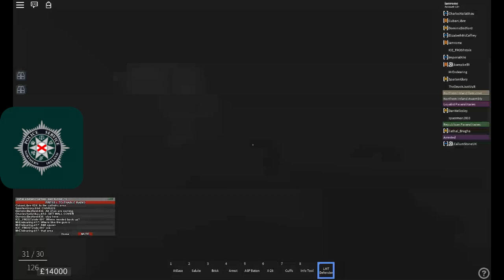[Roblox Belfast] CTFSO Deployment City of Belfast War Zone!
CTFSO have been Deployed to Belfast and are to patrol every where Watch as We try to navigate the City and work With the PSNI! ANd fight the IRA and the uvf